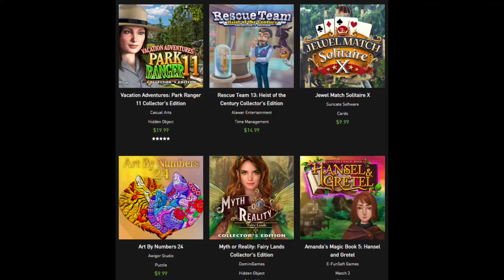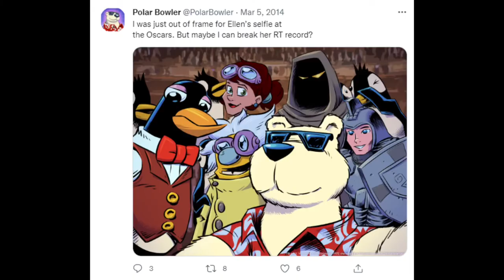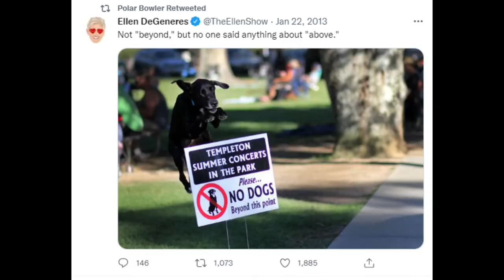Polar Bowler: WildTangent’s Biggest Sports Series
Polar Bowler is one of WildTangent's biggest franchises, but many people don't remember it all these years later. Let's take a look at the series as a whole!